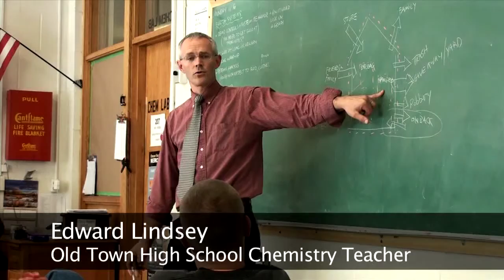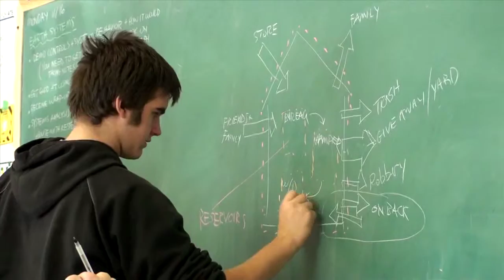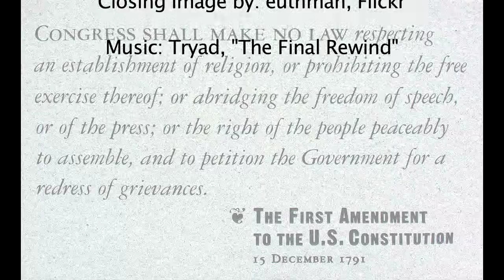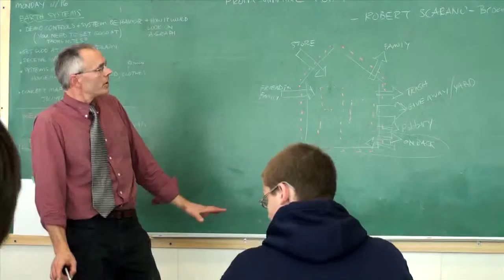Clip Reel Spring 2010.mp4